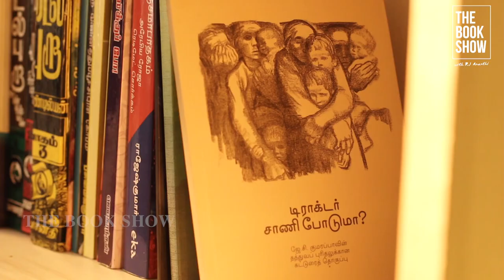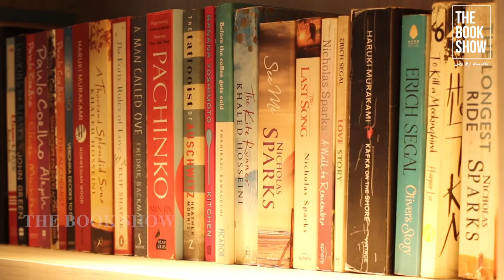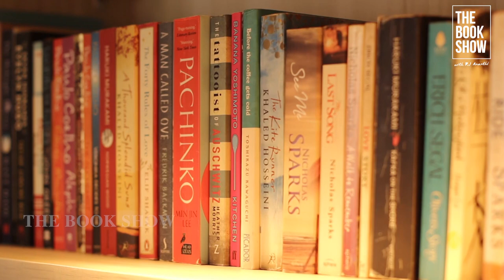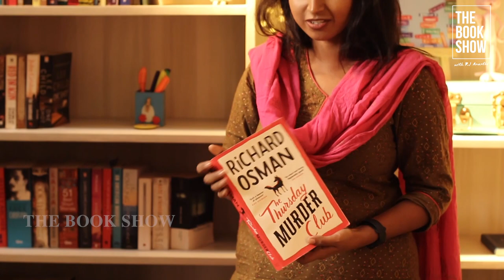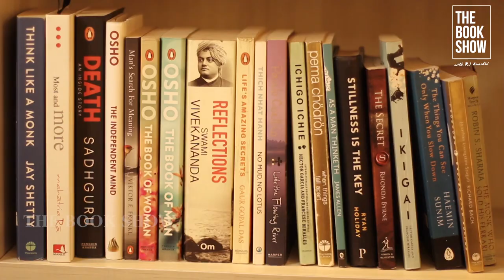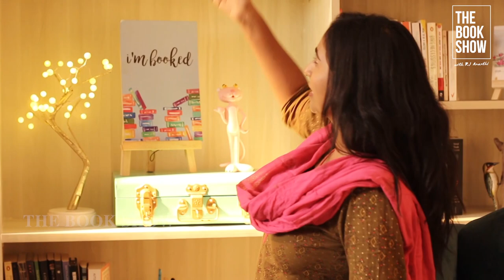My Bookshelf tour | Book Recommendations | The Book Show ft. RJ Ananthi | ENG Subs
HOST

RJ ANANTHI